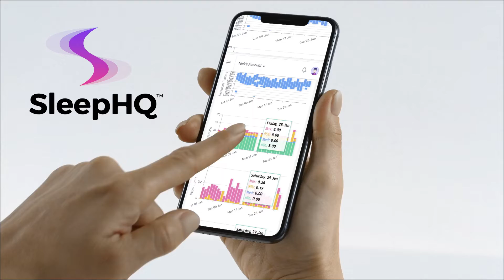ResMed 'Card To Cloud' - Back To The Stone Age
is now available for ResMed AirSense 10 or 11 users. It's super easy to upload, review and share your cpap therapy data charts. We're adding new CPAP machines to the platform every month so join our mailing list and we will let you know when your CPAP is compatible

ResMed just released their 3rd Quarter 2022 Financial Results. I listen to the analyst call and here's what i took out.

ResMed is having big problems with their component suppliers. One BIG semiconductor supplier has 'de-commited' from a big double digit contract commitment and they're having a very hard time sourcing cellular modems so much so that they are leaving them out of some 'new' devices.

ResMed has officially gone back to the stone age and is not including wireless data transmission in some of their newly manufactured devices.

They are calling these devices 'card to cloud' which are basically the same as normal ResMed devices but without the cellular modems used to transmit data wirelessly.